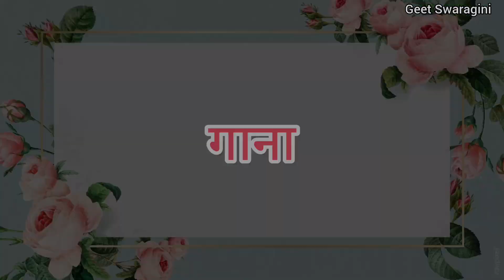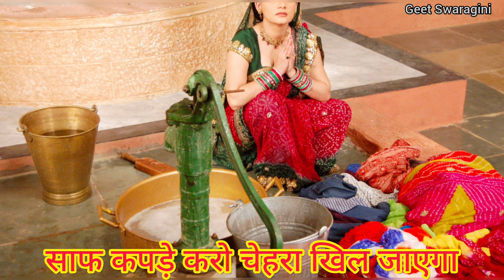Gaana- गाना| सासू काम करने की आदत बना लो|Lokgeet|folksong|sohar geet|nakta geet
गीत स्वरागिनी चैनल के माध्यम से प्रसारित गाना को सुनने के लिए आप सभी का स्वागत है। आपको हमारा आज  का गाना  कैसा लगा प्लीज कमेंट करके हमें जरुर बताये।

धन्यवाद ❤
Geet Swaragini